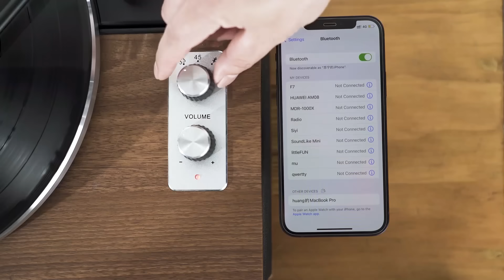Angels Horn H019 Hi-Fi Bluetooth Turntable with Built-in Speakers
Angels Horn H019 All-in-one turntable with Bluetooth connectivity
4 Hi-Fi Stereo Speakers included
Audio-Technica AT3600L MM cartridge
Vibration-reduction belt-drive system
Built-in Phono Preamp
Accurate speeds (33 1/3 and 45 RPM)
Auto Off protection function